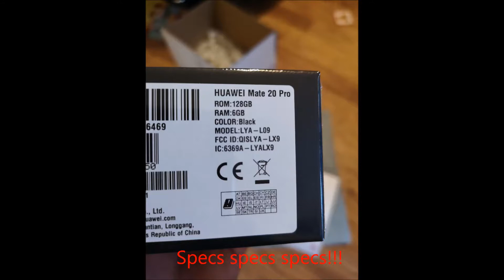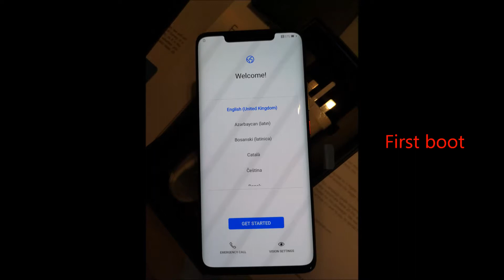Huawei Mate20 Pro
Introducing Huawei's flagship smartphone, the Huawei Mate20 Pro.